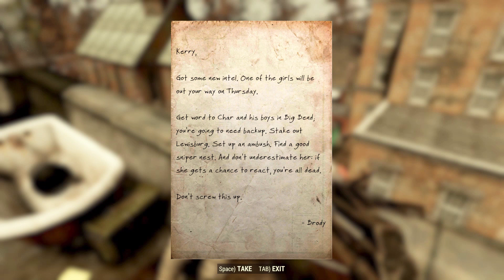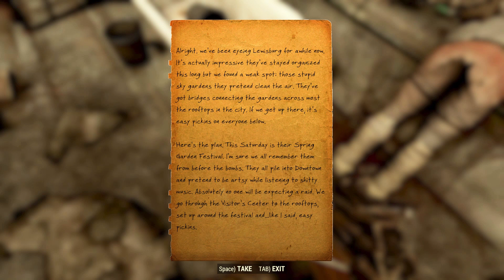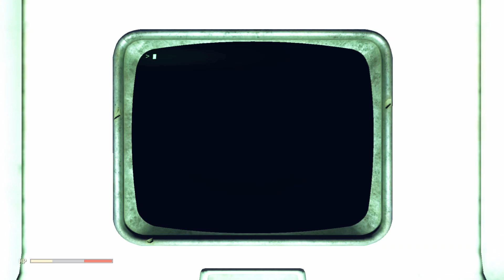Fallout 76 - EP45 More Mysteriousness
Join me as I check out Fallout 76 in the back country of West Virginia.  how will we fair in a new world devoid of NPCs to interact with and only other players?  how will we survive the harsh new monsters and forced survival mechanics?  Hopefully well, but lets find out.